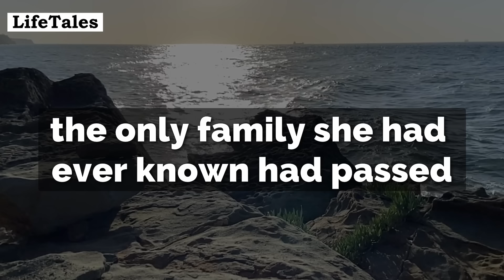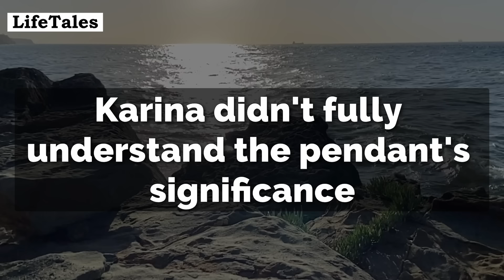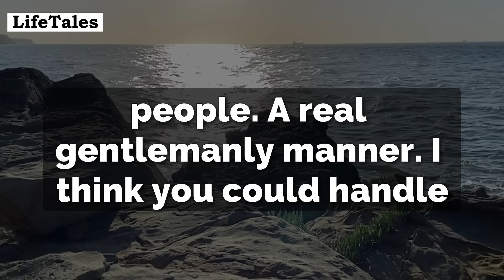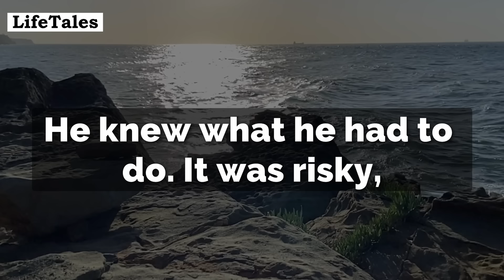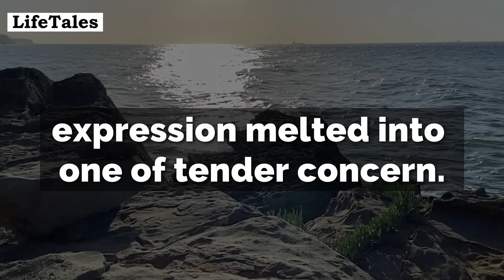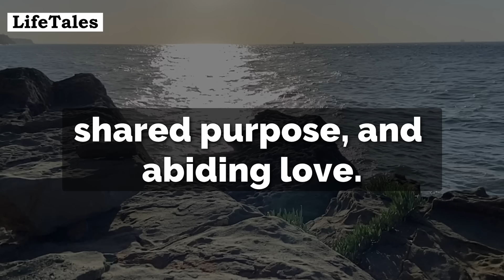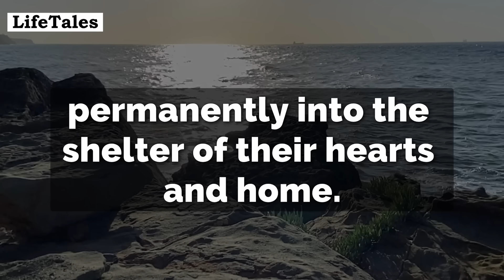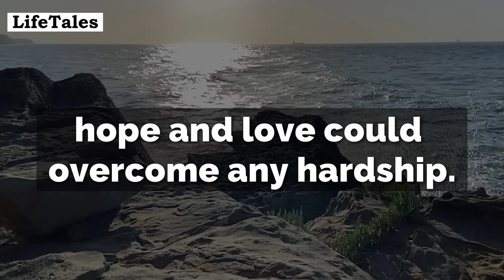"Need A Daughter?"- The Orphaned Girl Asked, Having Run Away From The Group Home... If Only She Knew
Welcome, my friends, and let me tell a heartwarming story of resilience, love, and the unexpected miracles that can happen when a good soul opens his or her heart. Enjoy the story!